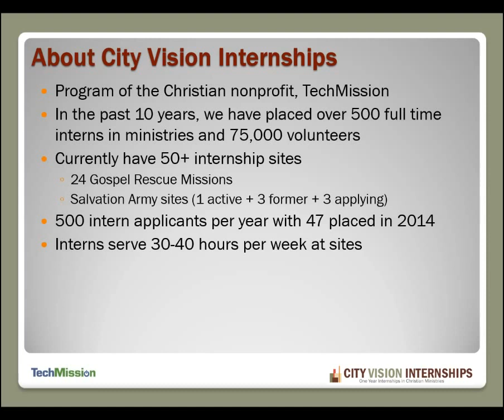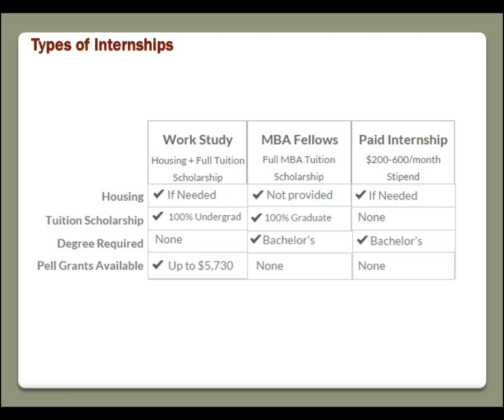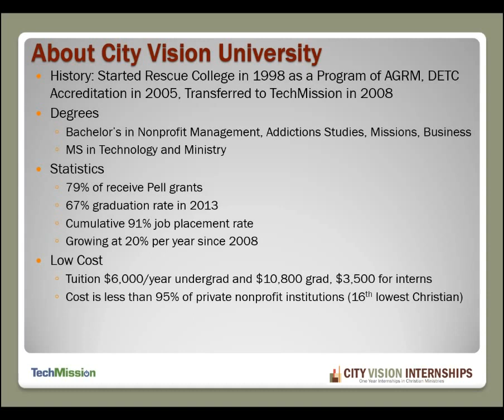About City Vision Internships